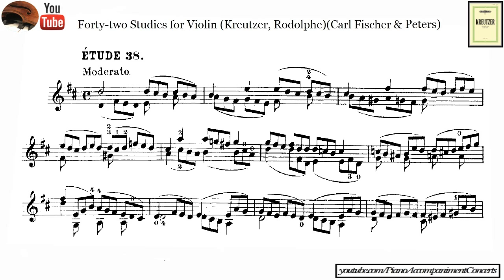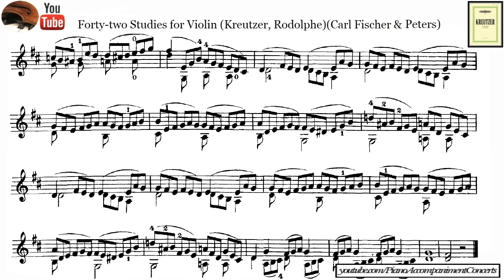kreutzer - violín caprice, no. 38 | Piano Accompanist for beginner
Kreutzer, violín Study or caprice no. 38, whit Pianist Accompanist.
Kreutzer 42 Études for Violin, Sheet music.